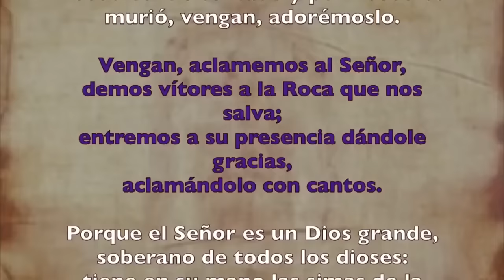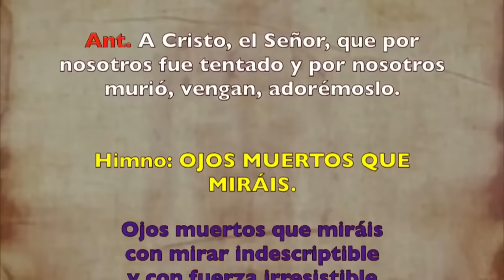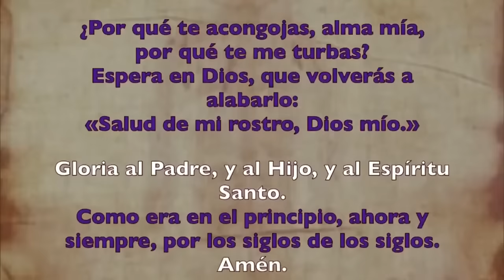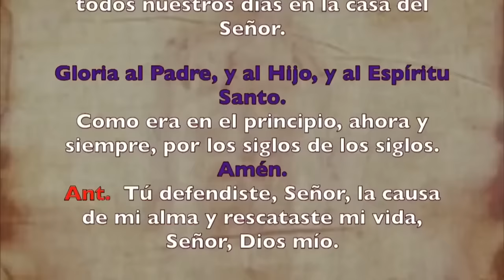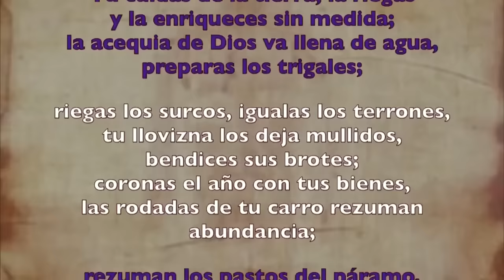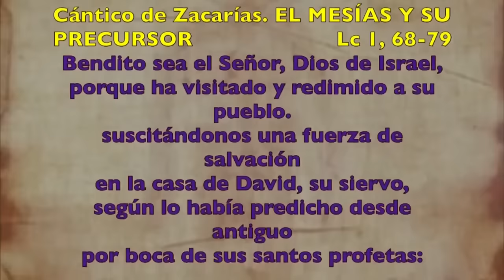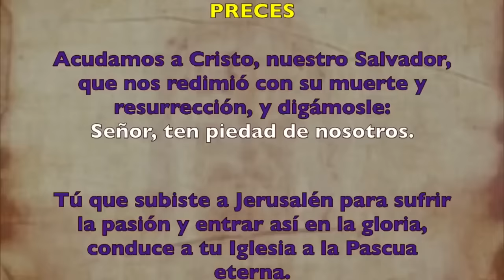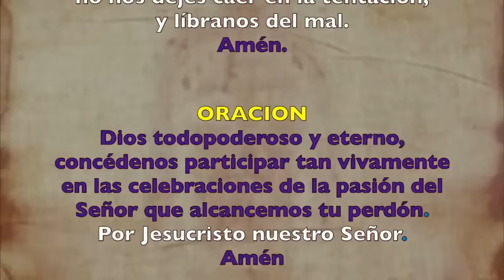Oración de la mañana (Laudes), MARTES 26 DE MARZO 2024 | SEMANA SANTA